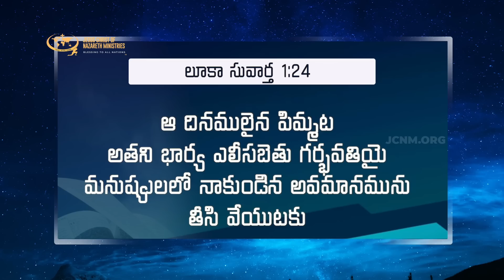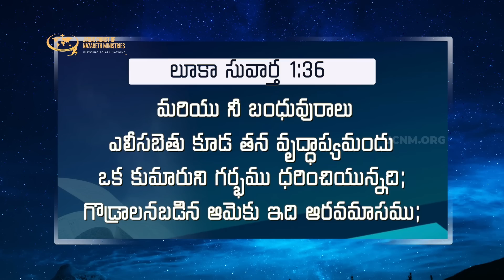మీ అవమానం ఘనతగా మారబోతుంది... | JCNMDailyBread | 19 Apr 2023